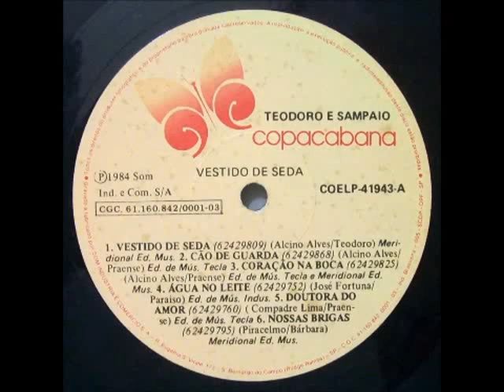Teodoro e Sampaio - A Voz Do Povo